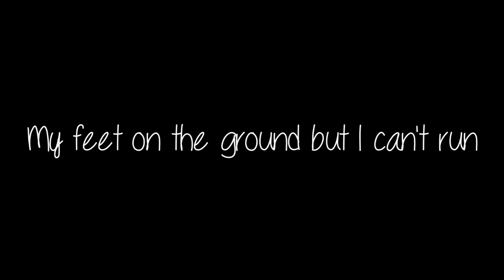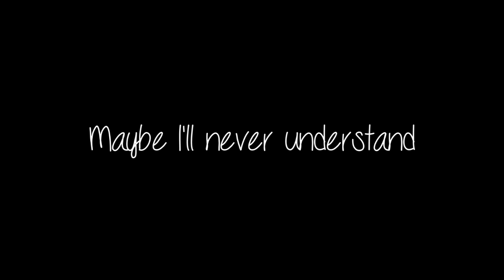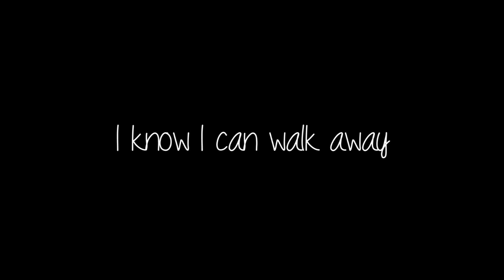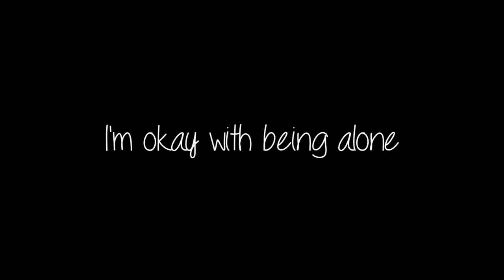Close My Eyes Backstreet Boys Lyrics!!!yubitubi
Back Street Boys with Lyrics for Karaoke